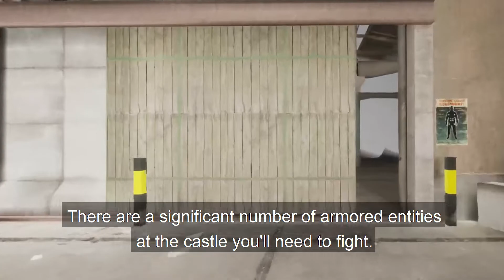Into the Radius - Ouroboros Walkthrough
The eighth and final main mission of Into the Radius after the 2.0 overhaul update. "Ouroboros "